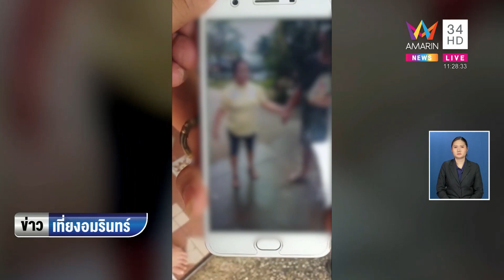หนุ่มตาบอดทวงเงินสาวใหญ่ โดนด่าลั่นซอย | ข่าวเที่ยงอมรินทร์ | 3 ธ.ค.65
หนุ่มตาบอดทวงเงินสาวใหญ่ โดนด่าลั่นซอย